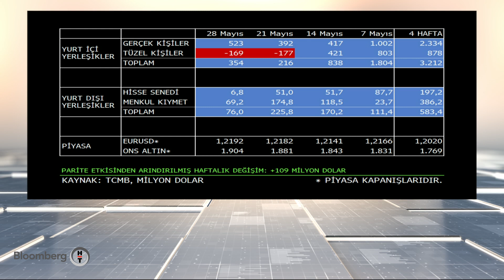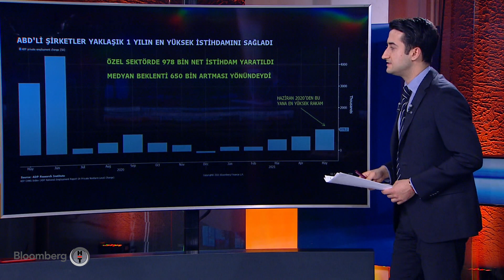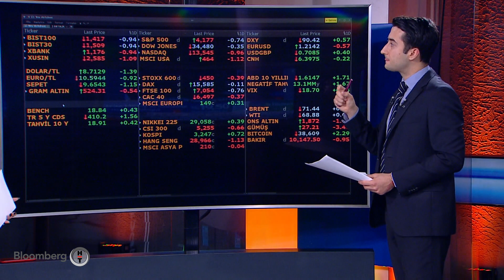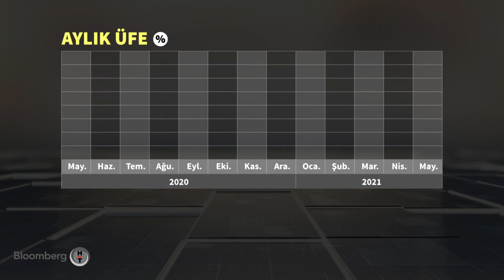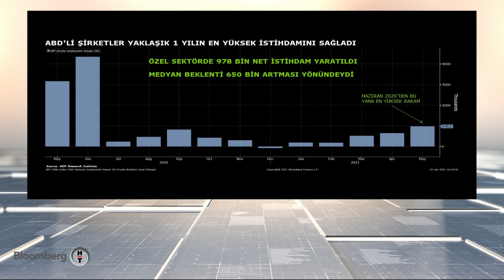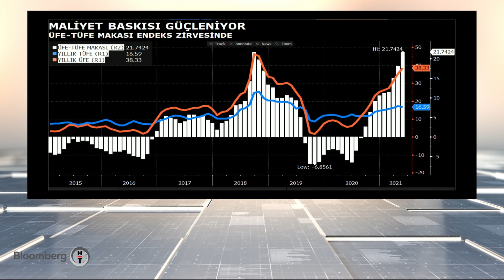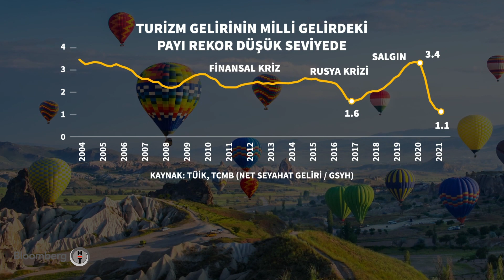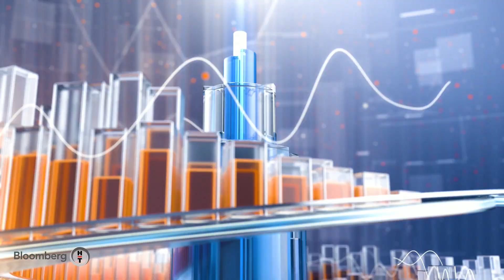Enflasyonda tam kapanma etkisi - Kapanışa Doğru | 03.06.2021